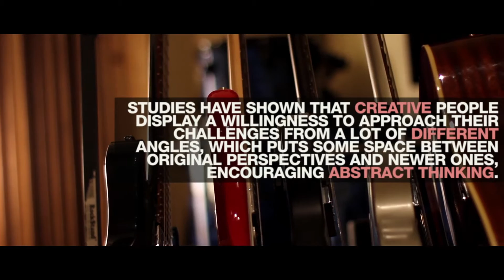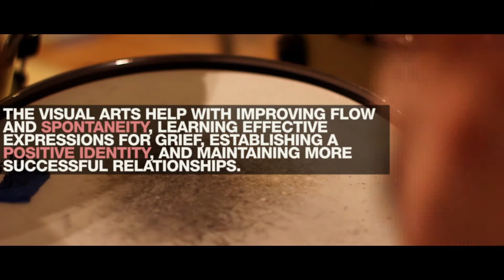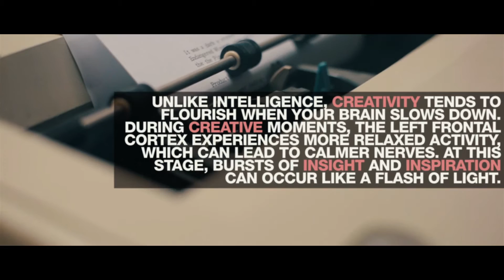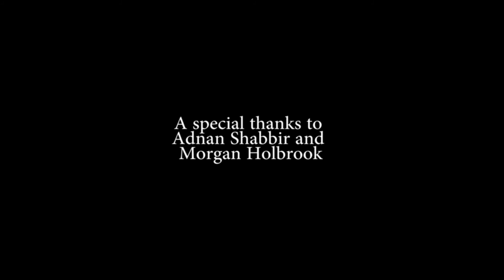What is Creativity? (A Short Documentary)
A short doc for school.

Starring
Jacob Hudson
Eric Dawkins
Sean Burns
Christian Jose Morrison

Adnan Shabbir
Morgan Holbrook

By Kyle Brammer